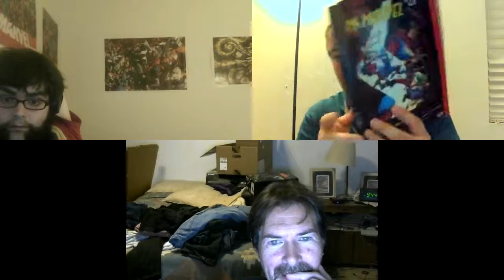ES1284:Will Mephisto Be In Amazing Spider-Man 800? Peter Parker/MJ Wedding 6/18/18??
Matrixlord212, Ben & Scott.
Rumors!